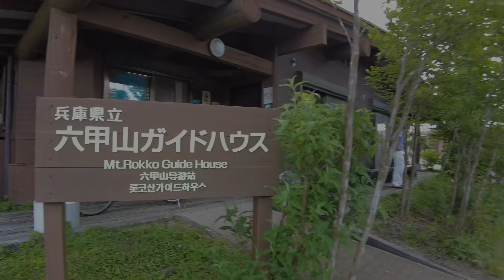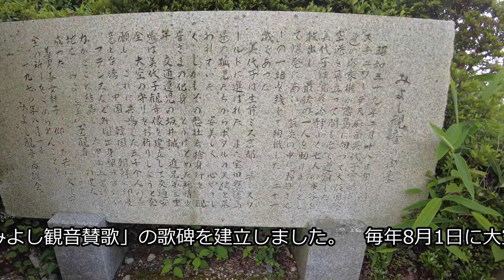六甲全山縦走‹６回割›第５回「丁字ヶ辻～六甲山最高峰～縦走路分岐」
六甲全山縦走コースは、西は須磨から、東は宝塚まで、六甲山系の尾根伝いにのびるハイキングコースです。
コースの距離は公称56km、最も高い山は六甲山で、山頂の高さは931.3ｍです。
今回は日帰りハイキング用に全体を6回に分けた区割りをし、それぞれの山に登るように分けて編集しました。
毎年神戸市主催で「KOBE 六甲全山縦走大会」も開催されています。
早朝から夜にかけて、自然に親しみ、全国の仲間と交流を深め、体力の限界に挑戦する行事で、日頃鍛えた体力と精神力を発揮するこの大会は、時間を競うものではありません。
自分の力で、自分の責任で、楽しく、そして厳しく歩く、スポーツの祭典です。